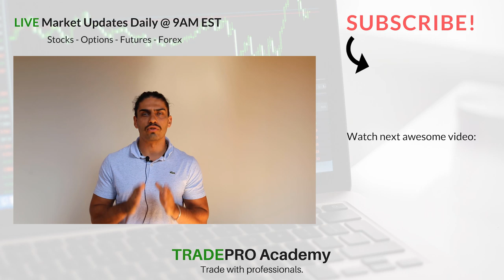3 TRICKS to successful trading the PRO's keep secret!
There is a HUGE difference between professional stock market traders and amateurs. In this video, TPA goes over the trick the PROs don't want the retailers to know.

They're so simple and hidden in plain sight that you may be in disbelief. Just adjusting 1 of these will improve your trading.

👍 LIKE our video to let us know to keep up the good work.
Sign up to our FREE Trader training.
Do you want to know what you will learn when sign up to TRADEPRO Academy. 💻🗠
You will receive the first lesson of our 6 valuable courses.
Every morning we trade the US Open with our members.
Want to join us in our exclusive live trading room (Pro & Elite)

All subscriptions come with a 14-day money-back guarantee!  Try the world's best trader development risk-free.

If you want to learn how to trade in the stock market, our beginner foundations course is available in any of our packages, learn more below: